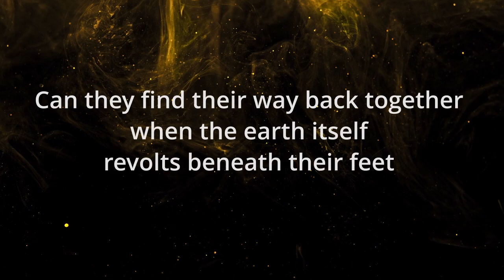Ice Crash by Lynda Engler